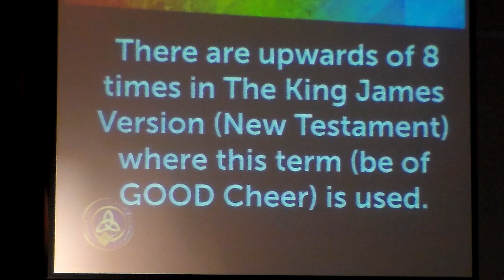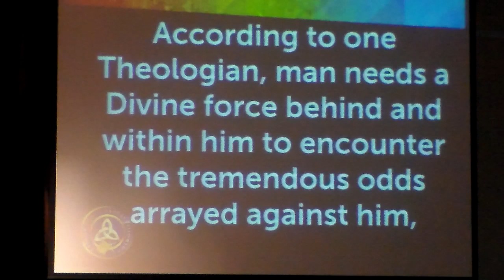Pastor's Screed: Be of GOOD Cheer!